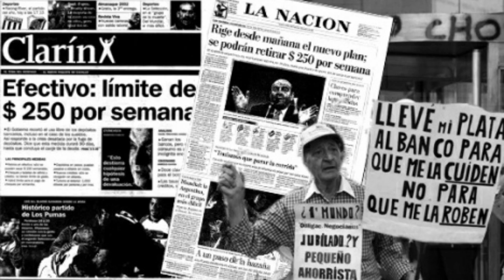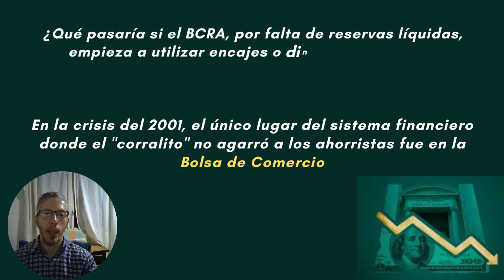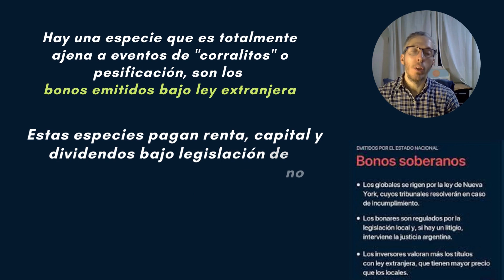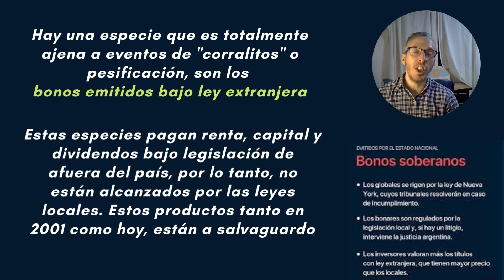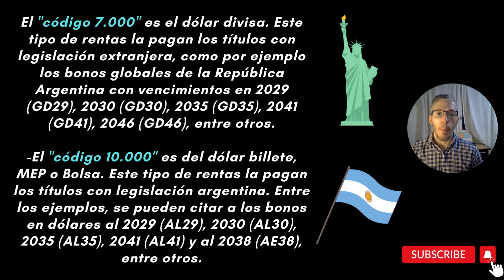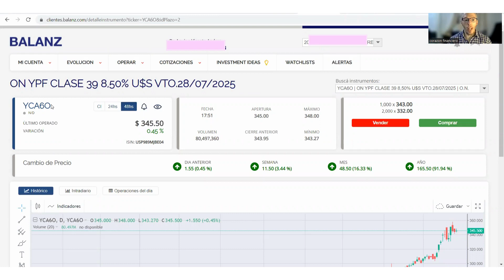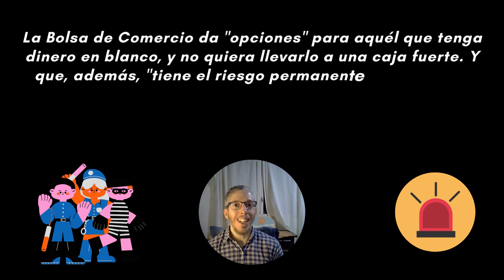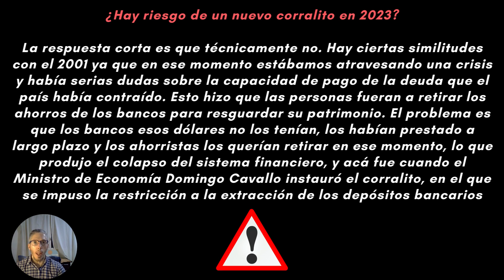CORRALITO: ¿cómo me cubro? 😮 ¿ocurrirá de nuevo?